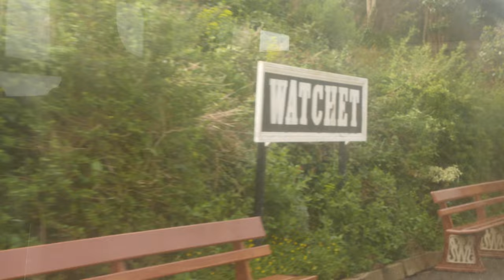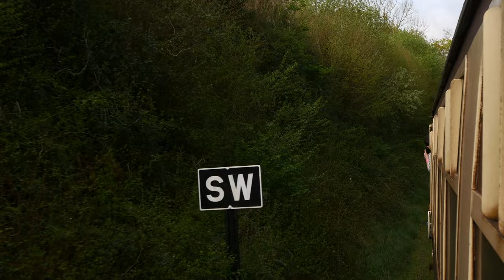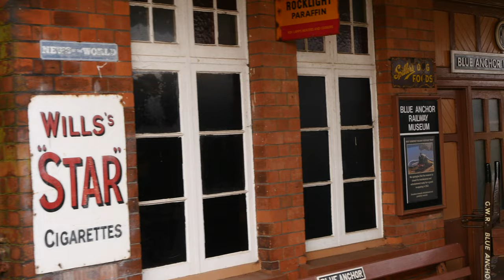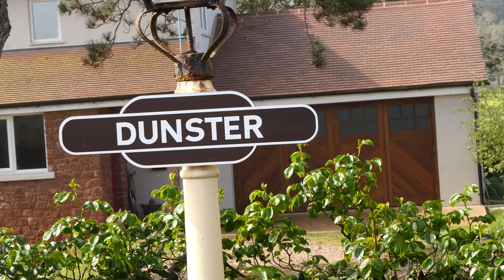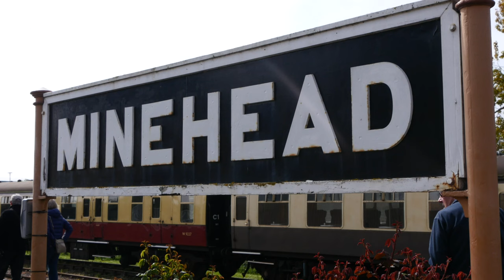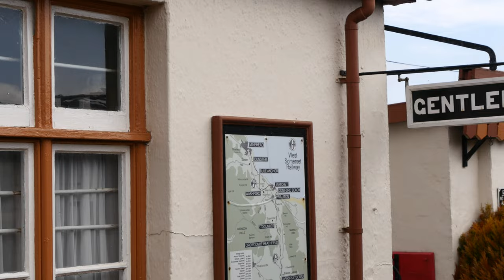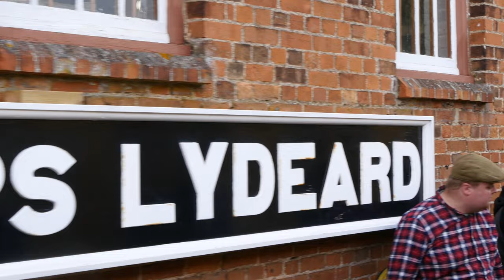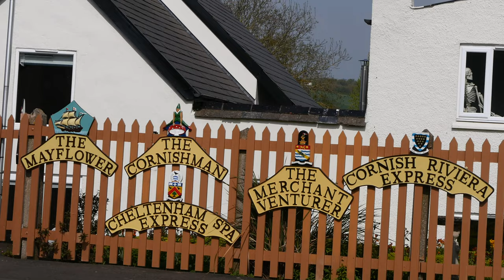WSR Spring 2023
A visit to the WSR Spring Spectacular event on the 29th April. As it turned out, the whole of my trip on the line was behind 2999, Lady of Legend. She was built in Didcot, as a replica of the ‘Saint’ class of the Great Western Railway. She is almost certainly the newest of the ‘replica class’, being built at Didcot works in 2019.